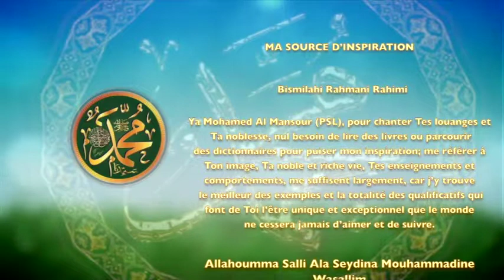POEME SUR LE PROPHETE PSL:80 MA SOURCE D’INSPIRATION